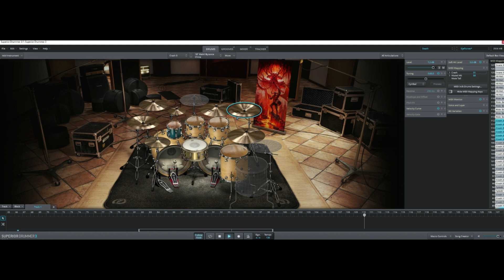Superior Drummer 3 Death and Darkness SDX - Djent (working demo by VorTexSun )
I am currently recording my first album. I will write and play all instruments on the album. I am using Superior Drummer 3  SDX (Death and Darkness) I do not use the loops in this software, this is me playing with my e-kit connected to the DAW and also the guitar. (work in progress)
I will drop more news about the album in the up and coming months.
A channel for TOOL fans, Drum covers, reviews, in-game play and much more.